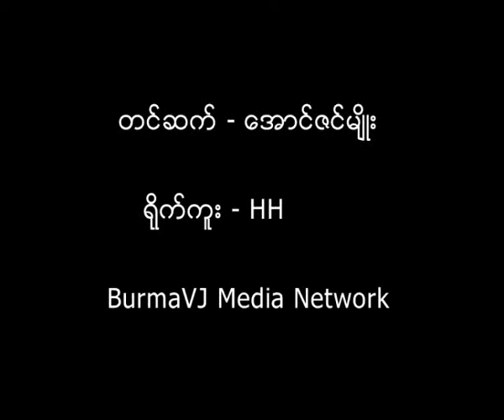Increasing land values in Dala make poor people in trouble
ရန္ကုန္တိုင္းဒလၿမိဳ႕နယ္မွာ ေငြေၾကးတတ္နုိင္သူေတြက ေငြကစားတဲ့အေနနဲ႕
 ေျမကြက္ေတြ၀ယ္ယူေနၾကတာေၾကာင့္ ေျမကြက္ေတြေစ်းထိုးတက္ေနပါတယ္။
အဲ့ဒီေျမကြက္ေတြမွာ ငွားရမ္းေနထုိင္ေနၾကတဲ့သူေတြကုိ
 ေျပာင္းေရႊ႕ခုိင္းေနတာေၾကာင့္ ၀ိုင္း၀န္းေျဖရွင္းေပးဖို႕ အကူညီေတြလိုအပ္ေနၾကလို႕ဆိုပါတယ္။